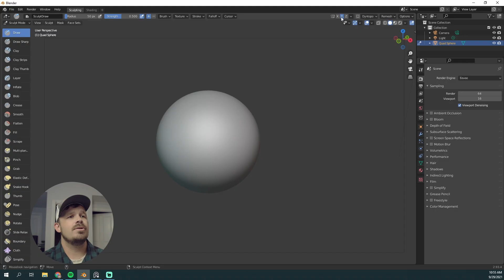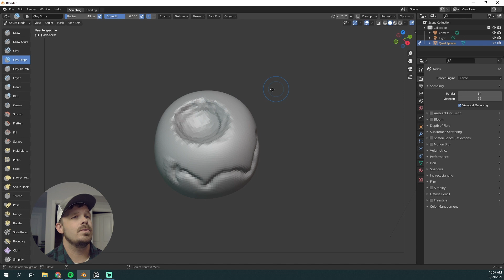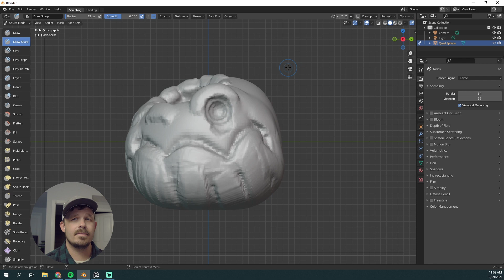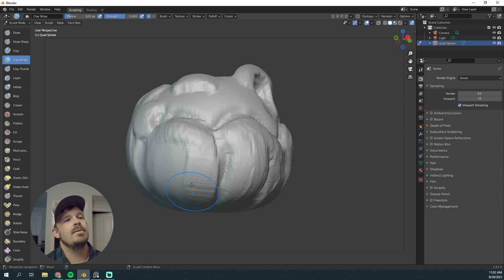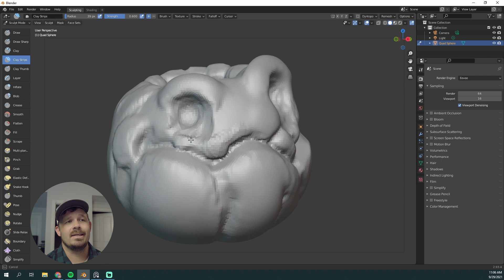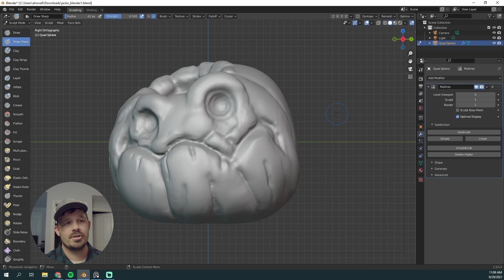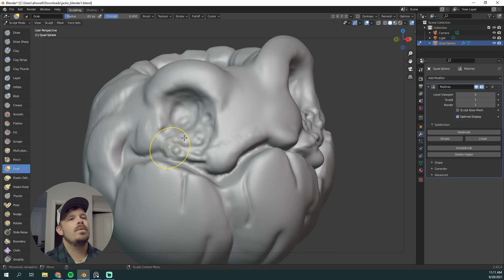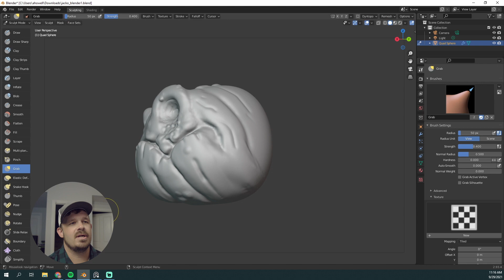Blender Halloween Sculpt Jack-o'-lantern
October is almost here and we are sculpting a Jack-o'-lantern in Blender. In Part 2 we will be taking our sculpt into Keyshot for the final materials and render.